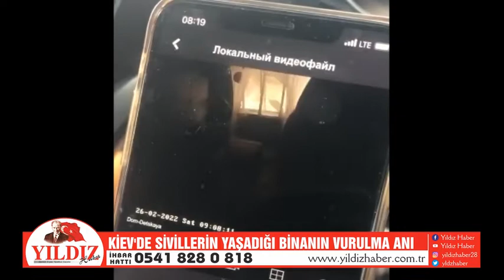KİEV'DE SİVİLLERİN YAŞADIĞI BİNANIN VURULMA ANI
Rusya'nın Ukrayna'ya saldırısında Rus askeri birlikleri Kiev'e girmeye çalışmaları devam ederken sivillerinde olduğu bazı binalara ateş açıldı.
Kiev'de isabet alan bir dairenin içinde bulunan güvenlik kamerasına o anlar yansıdı. Füze ile vurulan bina tahliye ediliyor.